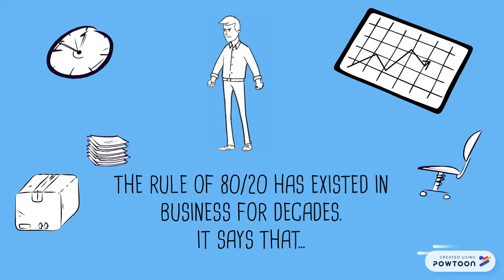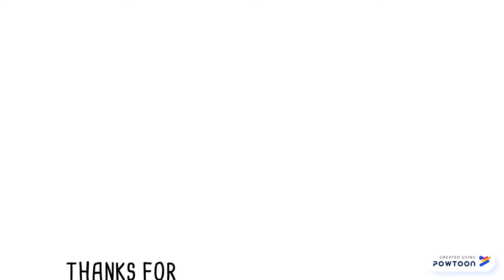The Rule of 80/20